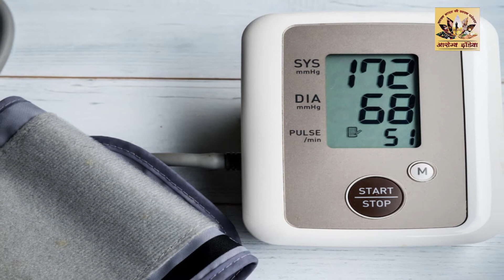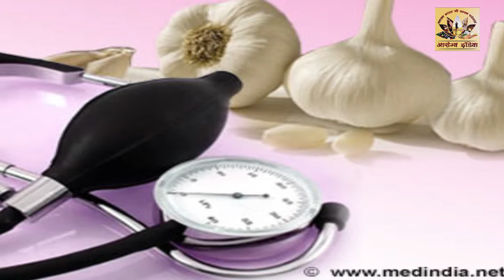क्या blood pressure से जूझ रहे हैं? तो बिना दवा के अब मिलेगा इलाज | High Blood Pressure Causes Cure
- Arogya India